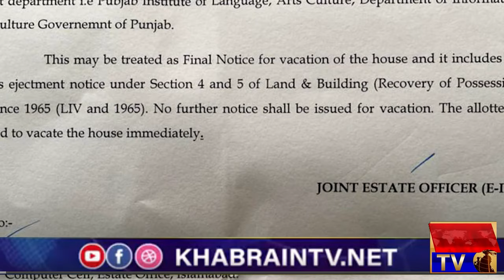Tariq Bashir Cheema's Secret Marriage Revealed | His matter with Shaista Nuzhat explained|KhabrainTV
tariq bashir cheema
Tariq Bashir Cheema Secret Marriage

housing fraud,
minister  housing fraud,
affordable housing fraud,
corruption movie,
corruption essay,
corruption act,
corruption and democracy,
corruption asmr,
corruption css,
corruption causes,
corruption corruption,